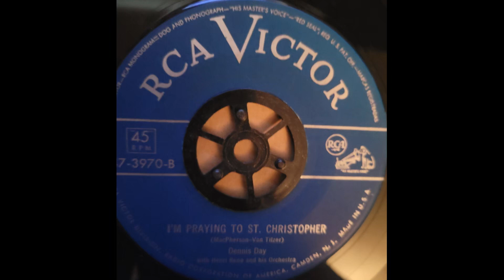Dennis Day with Henri Rene and his Orchestra - I'm Praying To St. Christopher